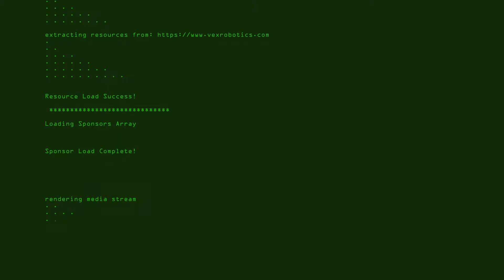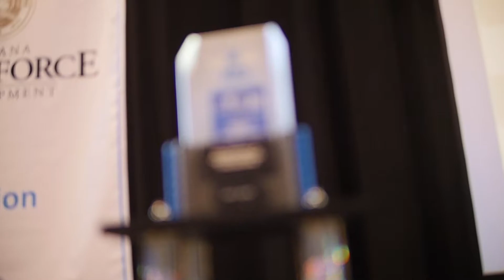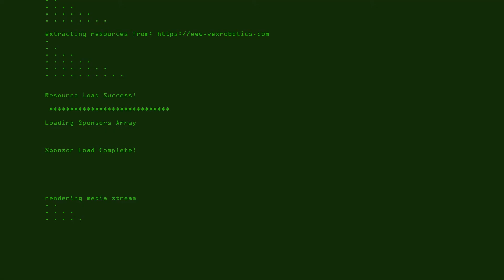TechPoint Foundation for Youth - Indiana VEX Robotics State Championship 2018